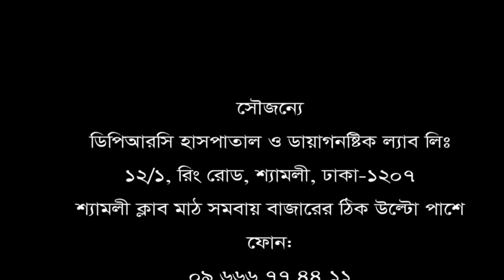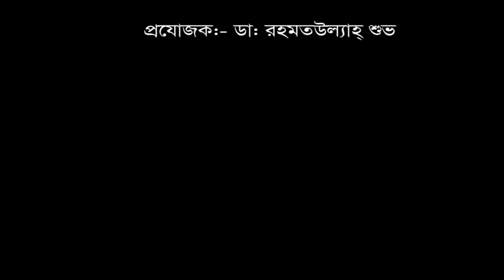দীর্ঘ দিনের ঘাড়ে ব্যথা || DPRC Hospital Ltd.